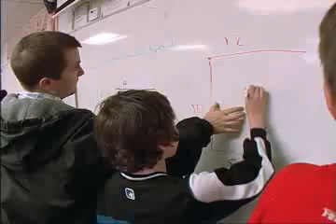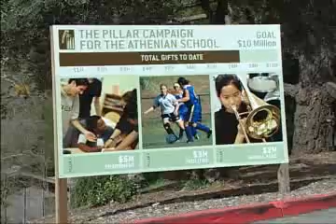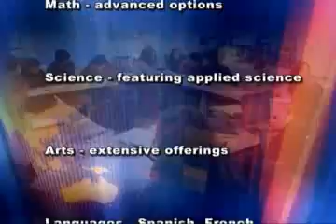The Athenian School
An overview of the extraordinary and diverse Athenian School (middle and upper school) in Danville, California. A film by Doug Reid of Augustwolf Productions.